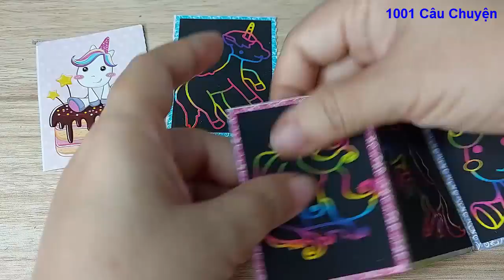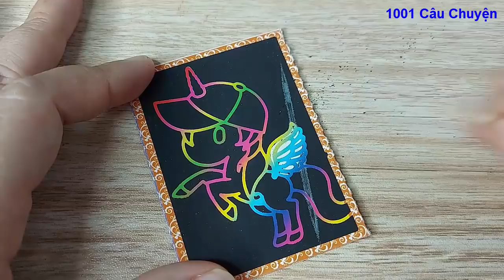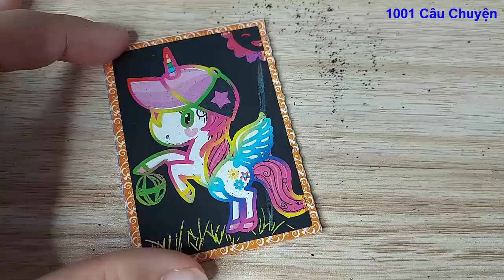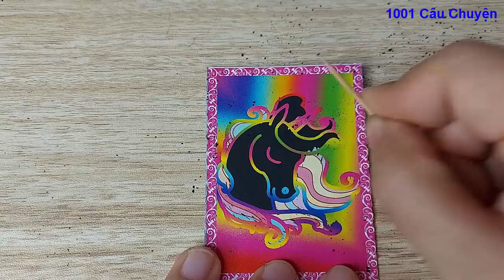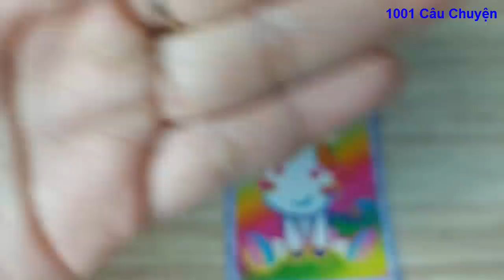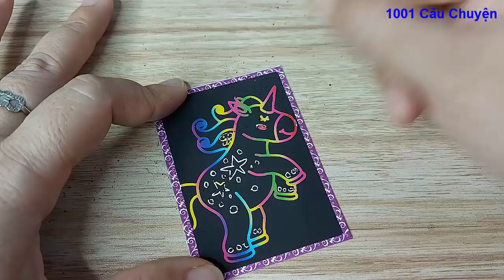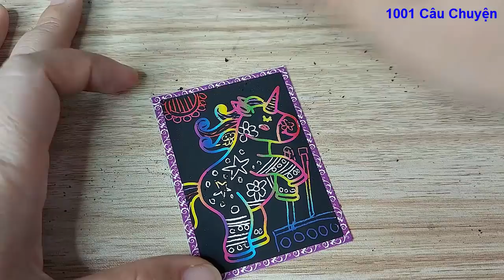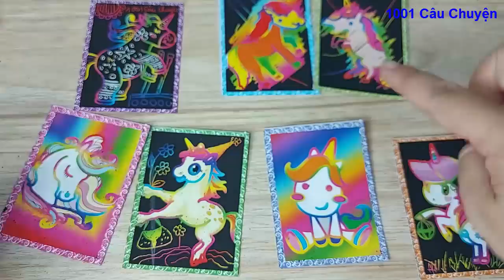Bộ 8 thẻ tranh cào than ngựa pony giá bán rẽ 5k/ 1001 câu Chuyện